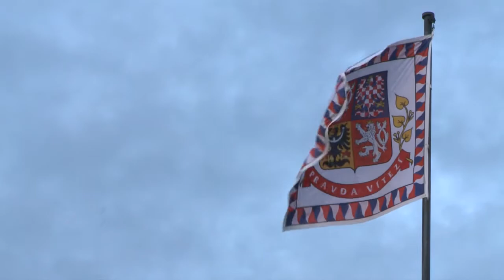Šance na vzdělání - Národní cena ČR za společenskou odpovědnost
Hvězdou letošního ročníku Národní ceny kvality ČR se stala nezisková organizace ŠANCE NA VZDĚLÁNÍ, jejímž zřizovatelem je společnost Centrum andragogiky. Národní cenu České republiky za společenskou odpovědnost si osobně převzala předsedkyně správní rady Marie Jírů.
Společnost Centrum andragogiky je moderní, stále se rozvíjející vzdělávací a poradenská instituce. Společnost je akreditovaná Ministerstvem školství, zdravotnictví, vnitra a také ministerstvem práce a sociálních věcí k poskytování různých vzdělávacích činností a služeb. Současný rozvoj vzdělávacích aktivit si vyžádal výstavbu nového školícího areálu, který se staví na místech bývalé cihelny. Nové školící prostory poskytnou zázemí pro vzdělání a další rozmanitou činnost.